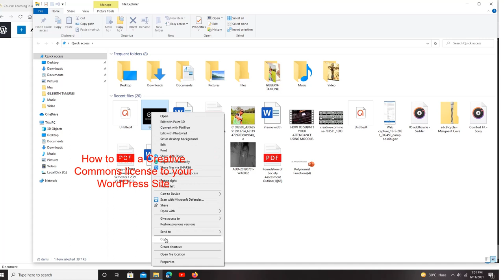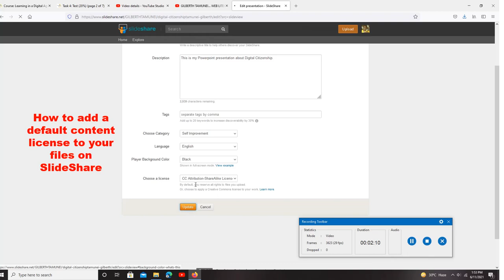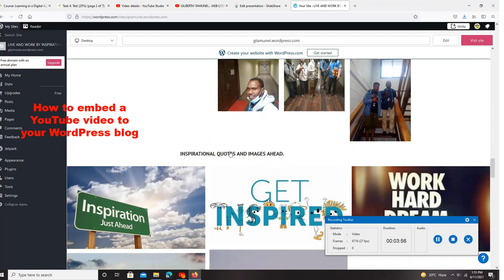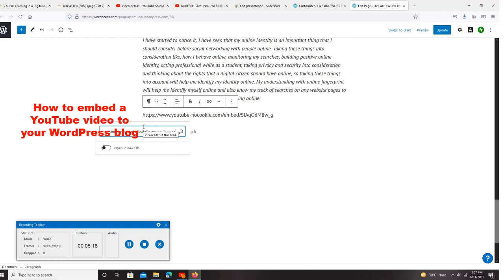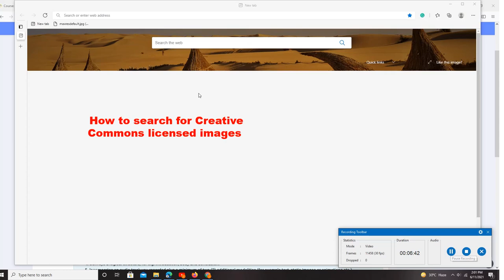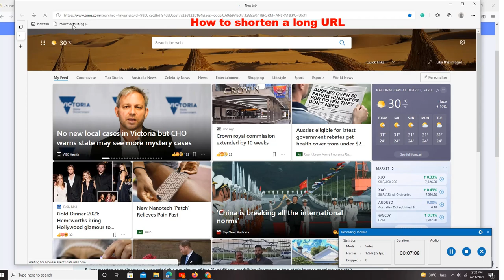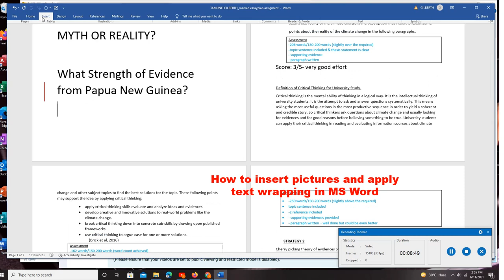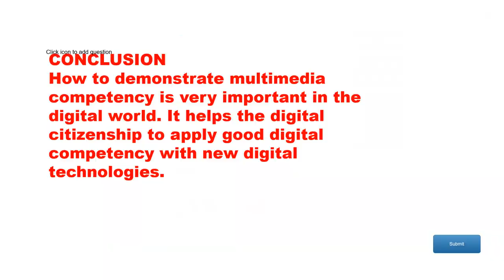GILBERTH TAMUNEI multimedia competency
Demonstration of multimedia.